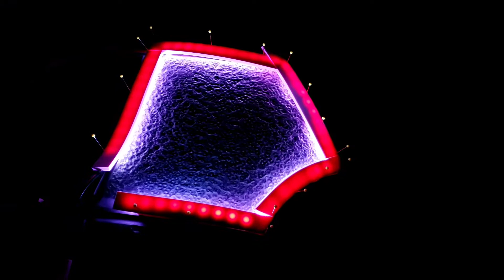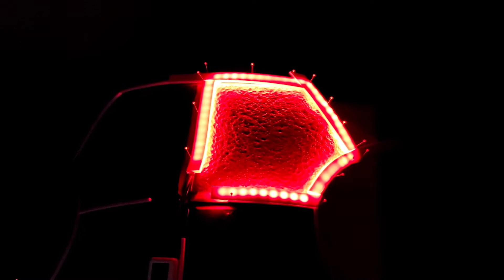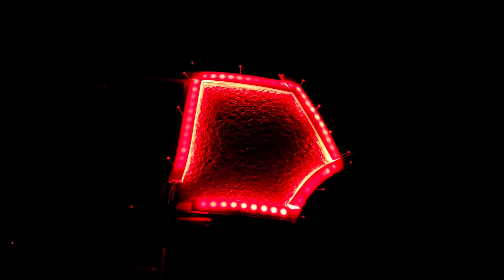LED Shield Test Fit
Decided I wanted to add RGB LED's to the wife's shield and this is me testing out quadrant #1 of that idea.  The idea will be to have everything hidden and backlit w/ each zone either showing a single color or alternating the colors per quadrant.  Not sure how this is going to work out, but we'll see.